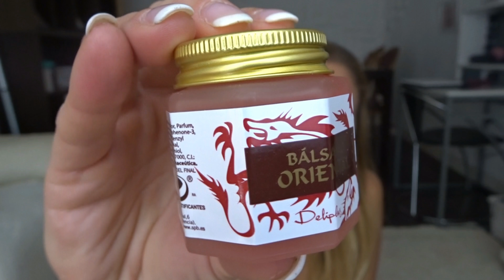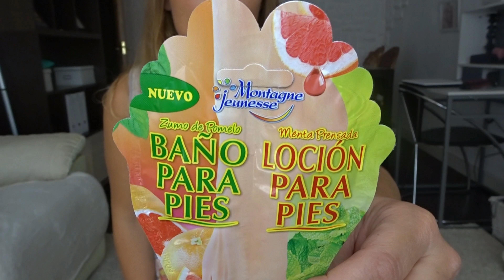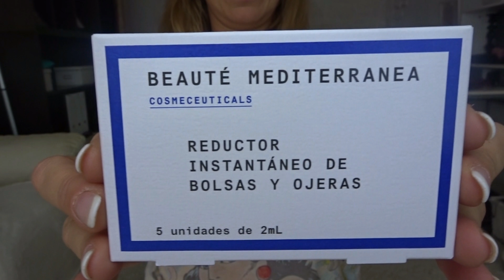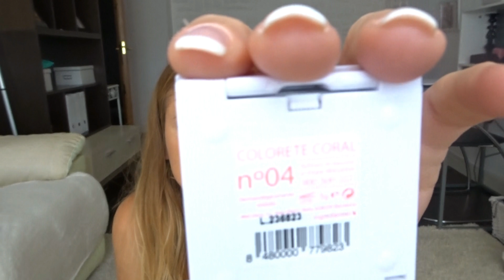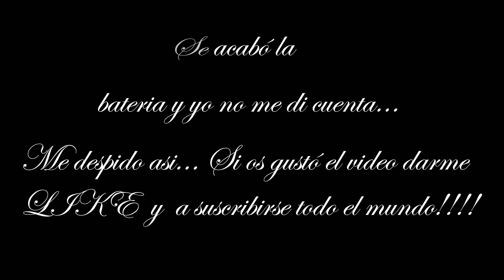COMPRA MERCADONA | VLOGS DIARIOS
HAUL PRODUCTOS MERCADONA - cosmética | VLOGS DIARIOS

Os mandamos MuchoLove y BesicosGordos